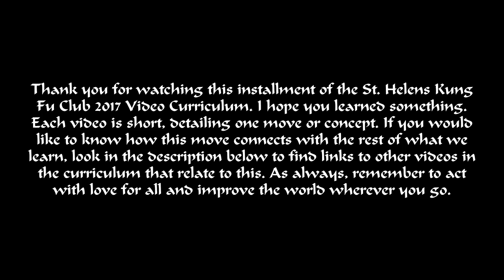Philosophy Who is your Master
Question: Who is your Master? Answer: Be not ye called masters: for one is your Master, even Christ.   Artwork by Laurie Tiz My goal for 2017 is to create an entire video curriculum for the St Helens Kung Fu Club. Doing this might mean taking some days off work and hiring some help. Any help is appreciated.